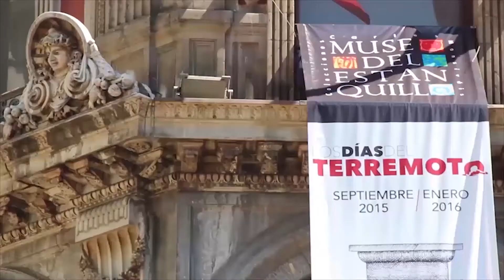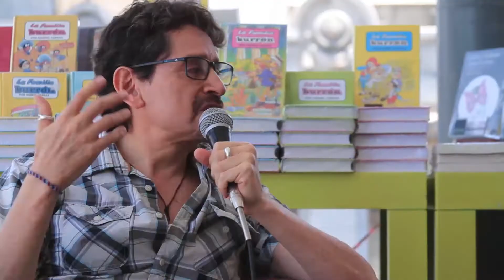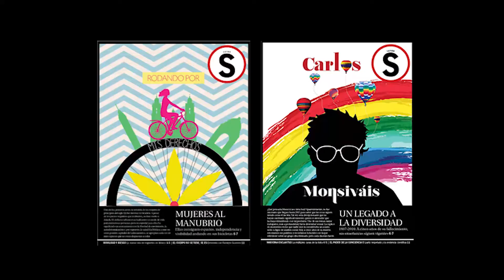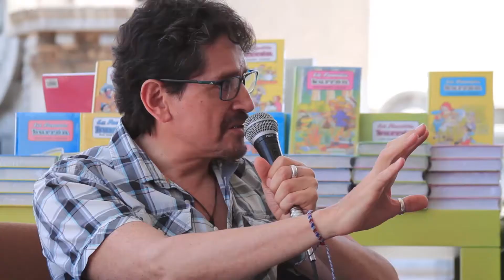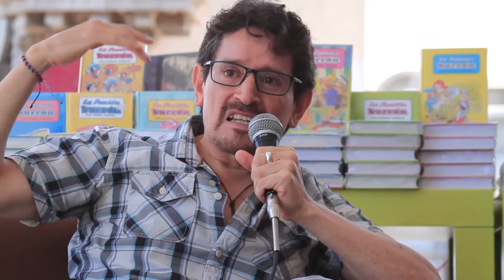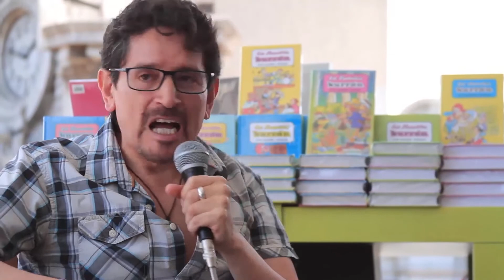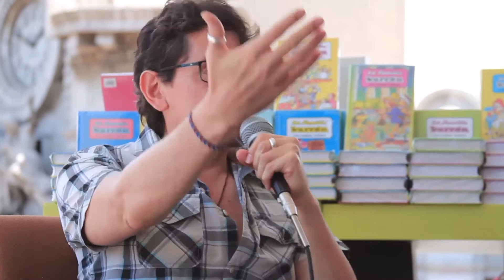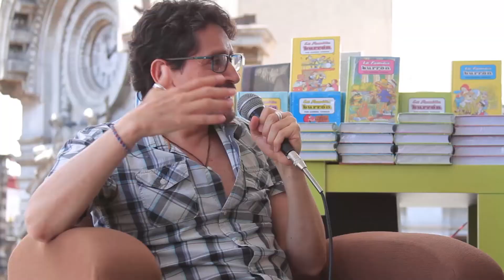Charlas en el Estanquillo con Alejandro Brito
Charlas en el Estanquillo
"Que se abra esa puerta. Carlos Monsiváis y la diversidad sexual" con Alejandro Brito y Daniel Rodríguez Barrón

Canción: Blue Train
Artista: John Coltrane
Writers: John Coltrane